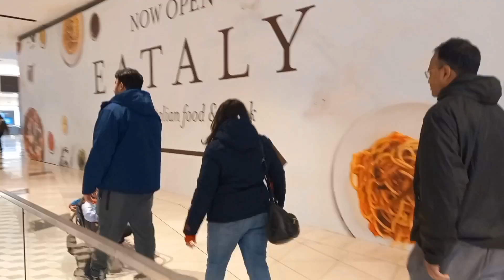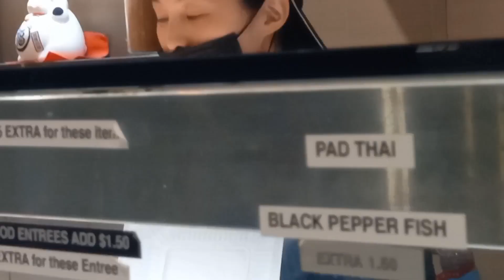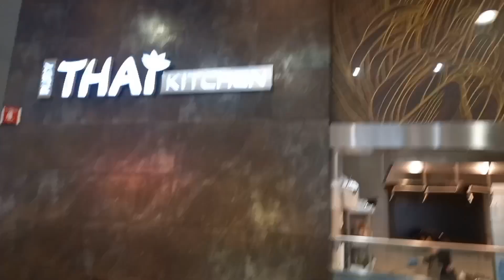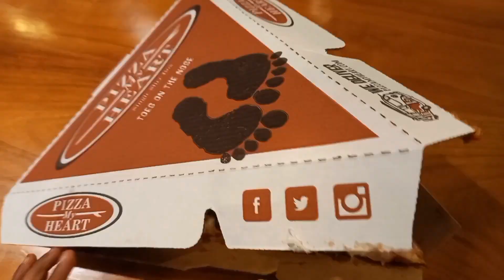West Field 💙💚 Largest & Most beautiful Shopping Place in USA.